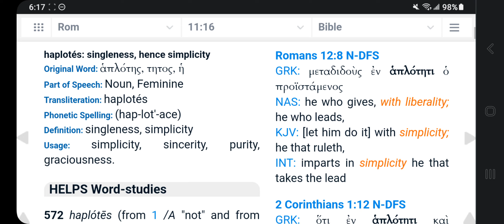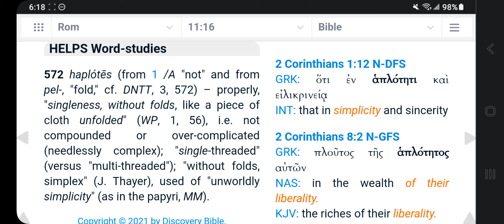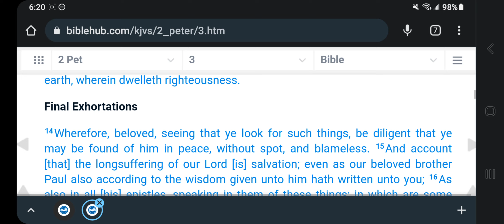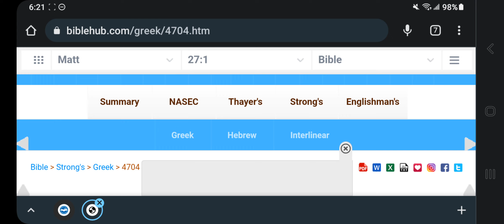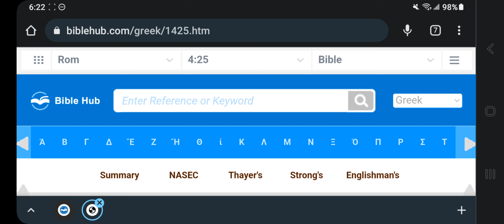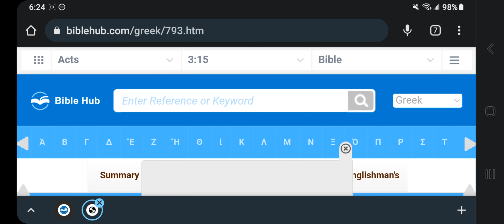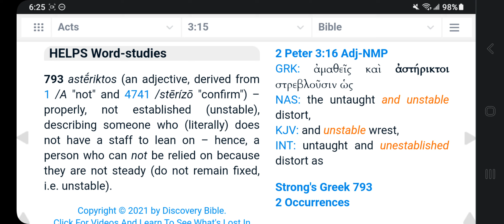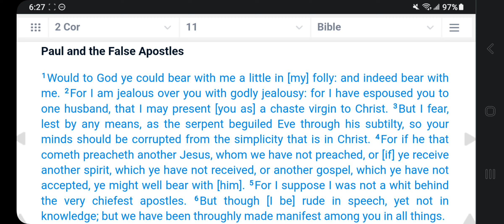Are you "sleeping" around with THE OTHER JESUS?